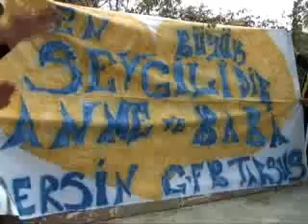Yaşlılar Fenerbahçe Marşıyla Coştu.flv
Mersin'in Tarsus ilçesinde Yaşlılar sevgililer gününde Fenerbahçe marşıyla çoştular